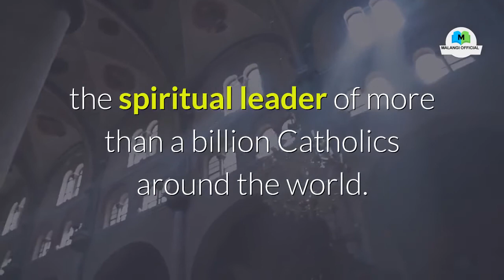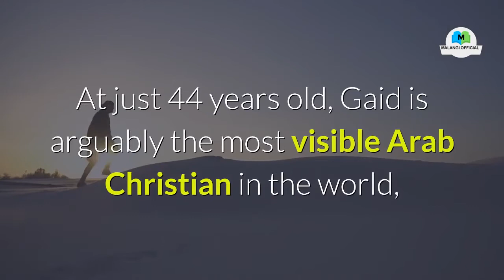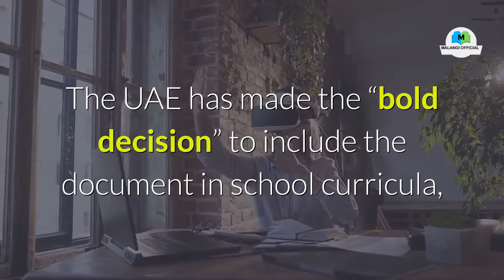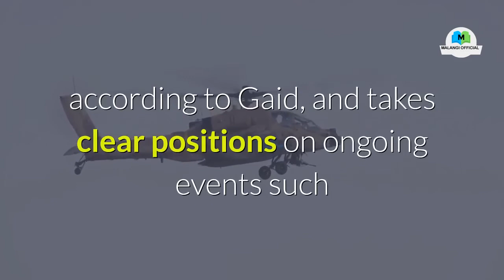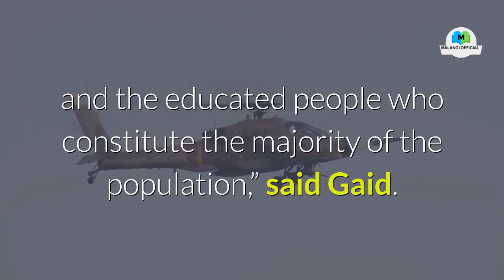Meet Pope Francis top Arab aide Egyptian priest Yoannis Lahzi Gaid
When extremists attacked a Catholic Church in Baghdad in 2010, killing 58 Iraqi Christians, Egyptian priest Yoannis Lahzi Gaid witnessed the bloodbath and the strain it put on interfaith relations in a region where Christians are the minority. 👉 Holy Stone HS120D FPV Drone